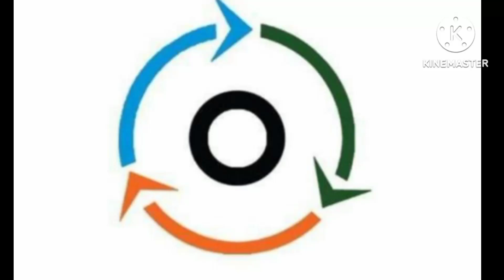Samanvaya Free Summer Camp Short Video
Samanvay Trust || Samanvaya Kashi || Summer Camp || Makkala Habba || 2023 || K A Dayanada IAS || Shimoga || Shivamogga || Volunteer || NGO|| Social Work ||

Full video coming soon on this channel